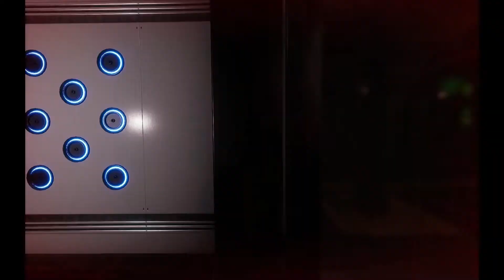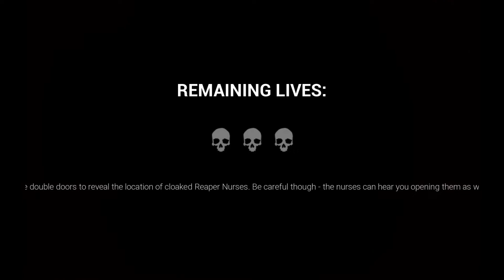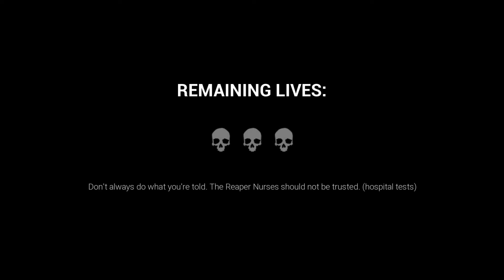DARK DECEPTION CHP4#1 SIMPING IN THE HOSPITAL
Welcome to dark deception a game where you are challenged by a witch to do some dastardly challenges. involving monkeys, nurses, animatronics and apparently PAC man. because the mechanics of this game are similar to how pac mans mechanics work because you are supposed to collect soul shards to win the game.

this game was made a couple of years ago and Is still in development. so check out the game in the description below if you dare.